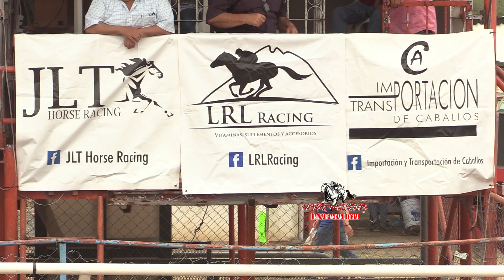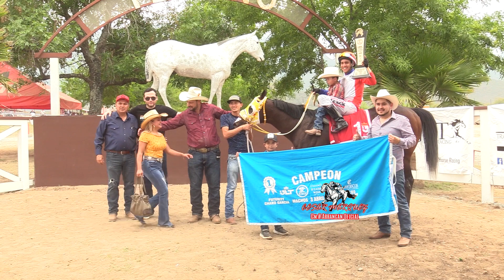FINAL DEL FUTURITY CHANO GARCIA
EL MAGNATE  -EL OSO - EL NIÑO - EL PEPITO -EL GRANO DE ORO -EL MISTER
CARRERAS DE CABALLOS